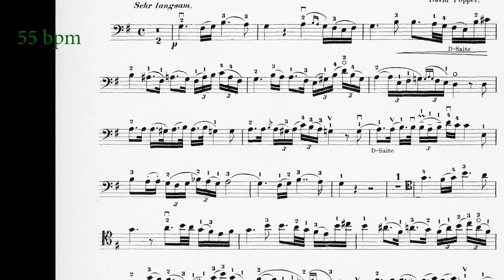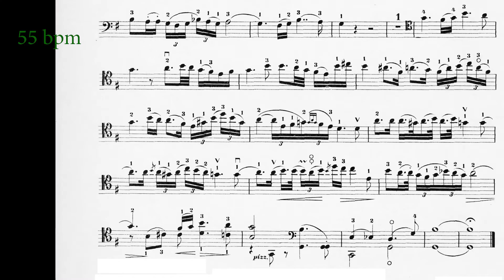AVM_Cello - Bassoon